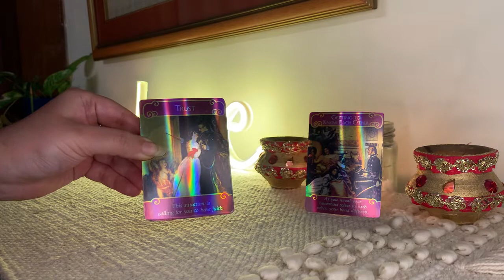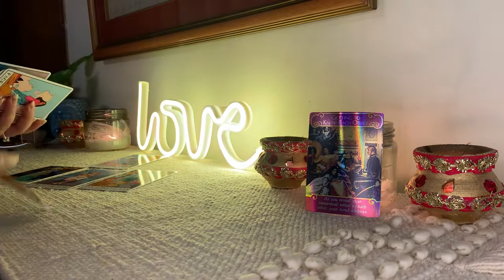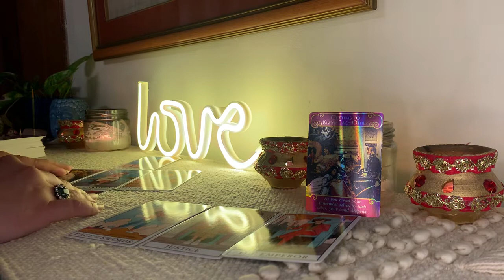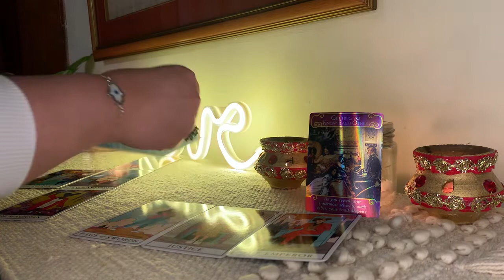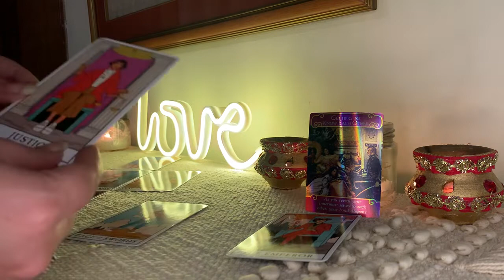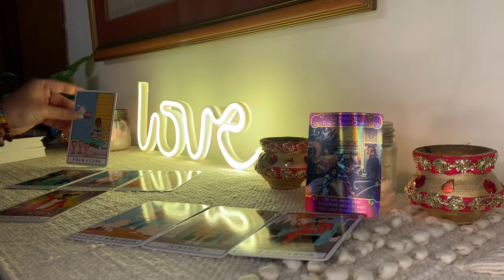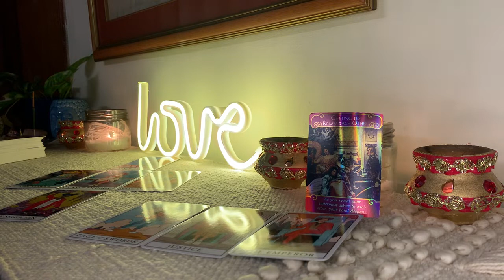Leo February love reading - separation due to misunderstanding and manifestations!